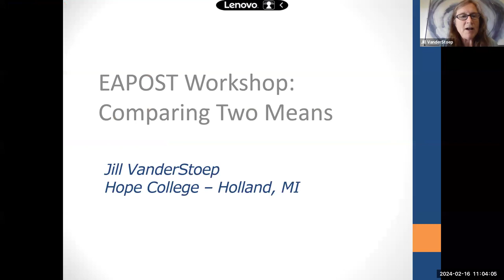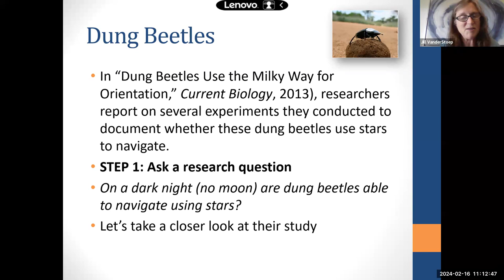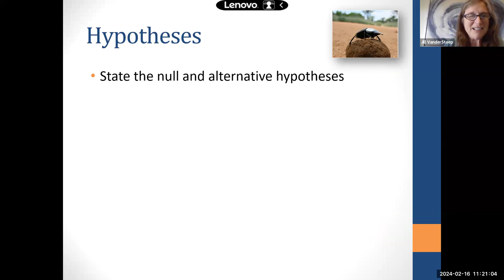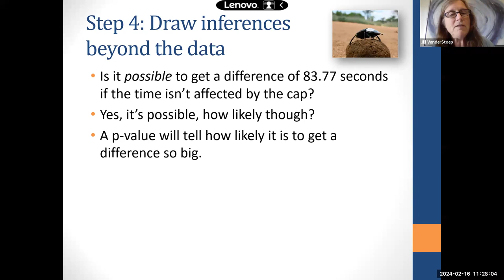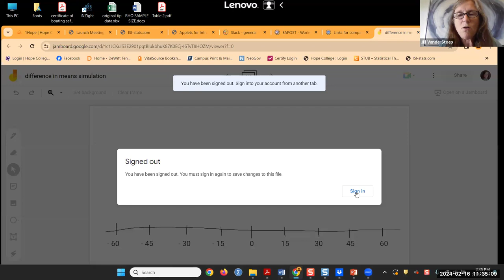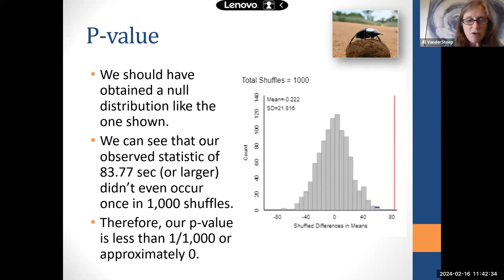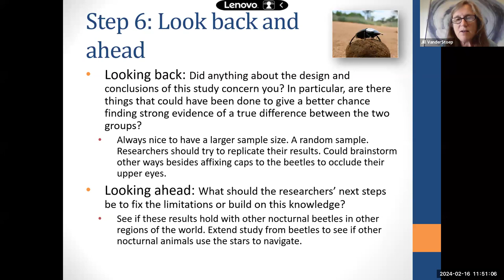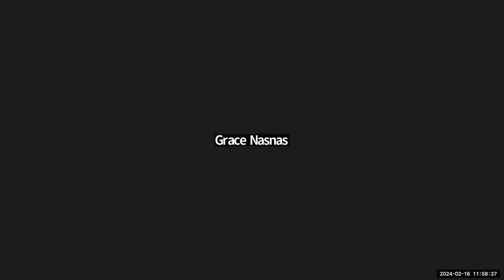Comparing Two Groups with a Quantitative Response: Do Dung Beetles Navigate by the Stars?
In this workshop, two groups with a quantitative response variable are compared and tested using simulation-based methods.